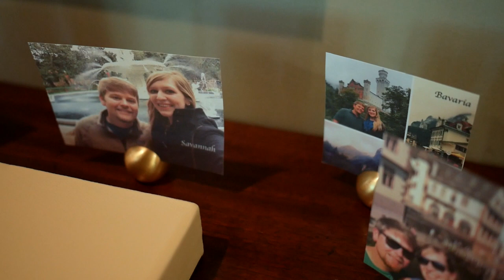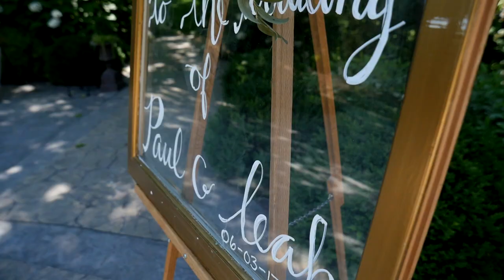Leah and Paul | Mill at Fine Creek Wedding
I loved how Leah and Paul really opened up to me and shared their story on their wedding day.  I think it makes the wedding film so much more fun and personal when a couple takes a minute to tell me their story!  Their wedding took place at one of my favorite venues, The Mill at Fine Creek and it was a pleasure working with their photographer, Stephanie Messick for the first time!  Enjoy their Feature Film!